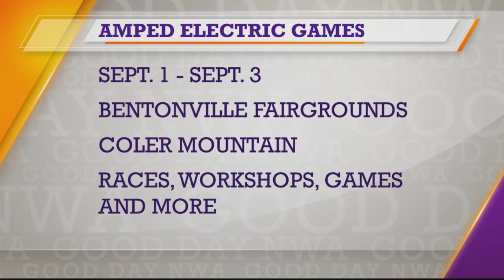GoodDay NWA: Amped Electric Games